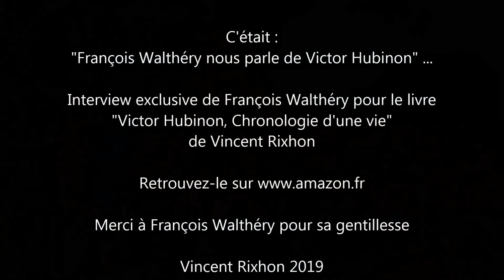Francois Walthéry nous parle de Victor Hubinon - 3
Voici un troisième extrait de l'interview exclusive que François Walthéry m'a accordée le 11 juin 2015. Cet entretien a été réalisé dans le cadre de mon livre biographique sur le papa de Buck Danny et de Barbe-Rouge: "Victor Hubinon, Chronologie d'une vie". L'intégralité de cette entrevue avec François se retrouve à la fin de ce livre.

Mon ouvrage est en vente sur Amazon et toutes les plateformes d'Amazon pour les autres pays du monde) au modeste prix de 15 euros. Sachez que c'est la seule biographie que vous trouverez sur Victor Hubinon.